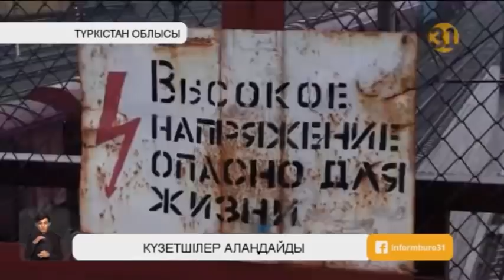Арыстағы теміржол күзеті мамандары басшыларының әрекетінен араша сұрауда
Арыстағы әскерилендірілген теміржол күзеті мамандары арымызды аяқ асты етіп, құқымызды таптады деген филиал директорының әрекетінен араша сұрап отыр. Жойқын жарылыстан үдере қашып, жансауғалап, Шымкентке жиналған арыстық күзетшілер әртүрлі киім үлгісінде келген. Жақындарын іздеген күзетшілердің бірі спорттық киімде, екіншісі қысқа балақты шалбарда, енді бірі сүйретпе аяқ киімде болғандарын жасырмайды.Ал арнайы киім үлгісінде келмегенімізді көрген филиал директоры содан бері сан сылтау айтып, бізді малға теңеп, намысымызға тиетін болды дейді.